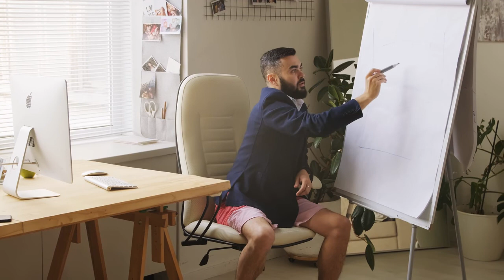Having The Right Mindset To Achieve | Inspiration 2020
This is a powerful inspirational video about having the right mindset. Its worth watching to the end.

How are you supposed to find your life purpose? Sometimes this does not mean your job that you do everyday, your responsibilities and your long-term goals.  This can mean the real reason that you are here and the very reason that you exist in life.

If you believe that you do not have a purpose in life and that you are not looking for a meaning, you do not have to worry about identifying anything.  If you believe that you are looking for something to do in life then you need to work hard at getting your purpose and learning about what it means for you.  This is going to help you be a stronger and more achievable person with anything that you try to do.

If you want to find the true purpose that you have in life then you need to let go of all the emptiness and false purposes that you hold in your life.  You need to discover what you have in your life and what is most important to you.  There are going to be so many ways that you can do this and all you really have to do is really look at who you are and where you see yourself in the future.
You may have the feeling of resistance at some point in your life.  However you want to go through your feelings and make sure that you are using excuses to get out of the work.  You need to push past it all and keep doing what you want to so that you can live a happier and more successful no matter what you are trying to do.

When it is your time to leave earth, you need to feel as if you accomplished something and your mind will be at ease.  This is what will make life worthwhile and give you great peace of mind.

Speakers In Video:

1.Tim Glover
2. Dr. Myles Munroe
3.Tim Sykes
4. Robert Herjavec
5. Denzel Washington
6.Tony Robbins
7. Mel Robbins
8. Brian Tracy

Composer: Alex Doan
Track: The Edge Of The Universe
Album: Into the Void (EP)

1)This video has no negative impact on the original works (It would actually be positive for them)
2)This video is also for teaching purposes.
3)It is not transformative in nature.
4)I only used bits and pieces of videos to get the point across where necessary.

THE INSPIRATION COLLEGE does not own the rights to these video clips.